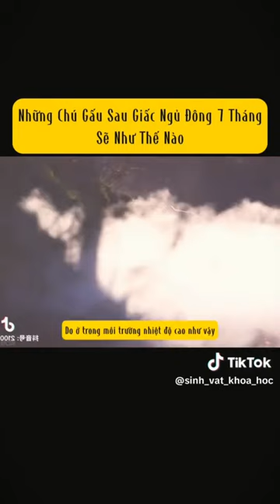sau giấc ngủ đông của gấu nâu